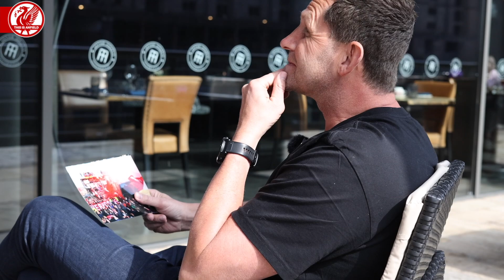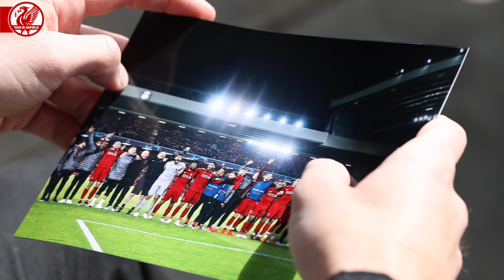Anfield’s 5 best European nights under Jurgen Klopp – as told by John Achterberg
Goalkeeper coach John Achterberg is Liverpool's longest-serving member of the first-team coaching staff, so he is the well-placed to go through the Reds' best European nights at Anfield under Jurgen Klopp.

00:00 Top 5 Nights
00:33 vs. Man United
06:40 vs. Dortmund
08:02 vs. Man City
10:25 vs. Roma
17:15 vs Barcelona